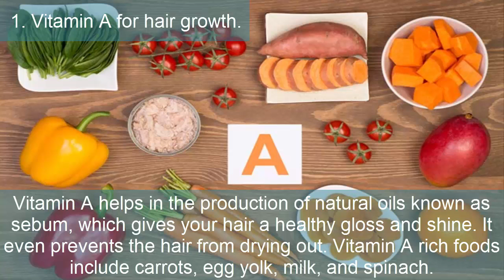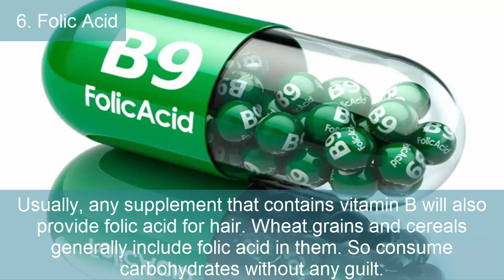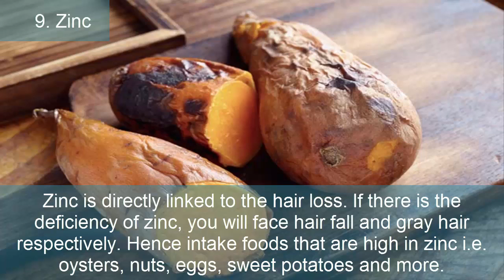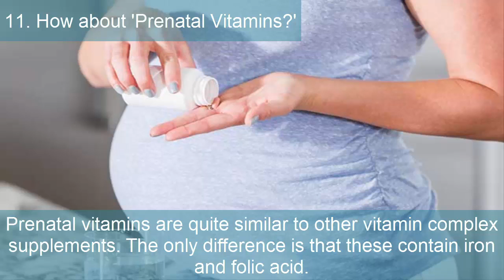13 Essential Vitamins And Minerals For Faster Hair Growth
While many of us wish to flaunt marvelously long and voluminous hair, achieving it can really be a tough task. From the salon treatments, the treatments taken to protect hair from getting damaged to the amount of time we spend taking their care in the first place, all challenge our patience.

Keeping aside the external care, have you ever thought of internal care your hair needs? Well, we somehow forget to consider the internal care and nutritional factor that our hair needs. But let me tell you when it comes to hair, the three vital nutrients like proteins, vitamins, and minerals are considered to play a pivotal role.

So, in case if you dream of long and gorgeous hair, look and follow up the important nutrients required for essential hair growth.